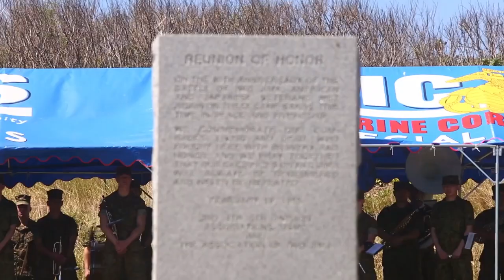Memories of a Veteran | Abraham Eutsey's Story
U.S. Marine Corps Sgt. Abraham Eutsey Jr., a veteran of the Battle of Iwo Jima, explains his story of the conflict at the 71st Anniversary Reunion of Honor ceremony March 19, at Iwo To, Japan. The ceremony gathers surviving veterans, their families and active duty service members of both nations to reflect on 71 years of peace and prosperity between the U.S. and Japan alliance.